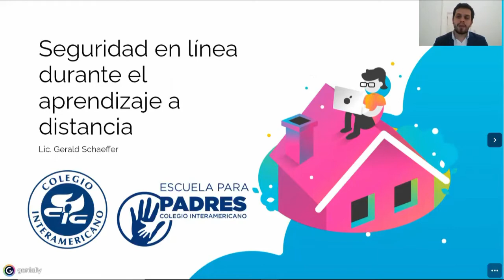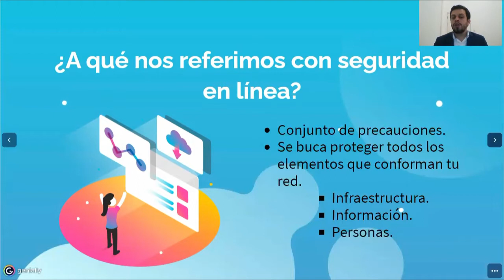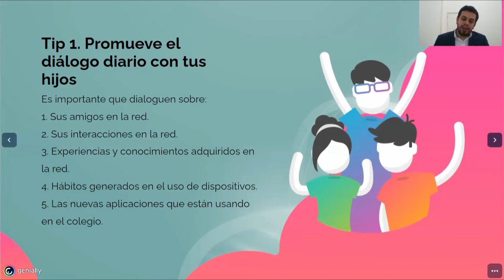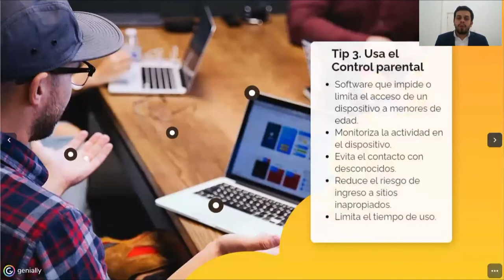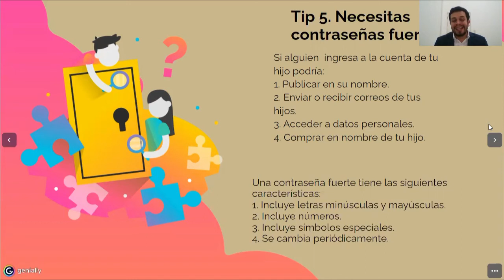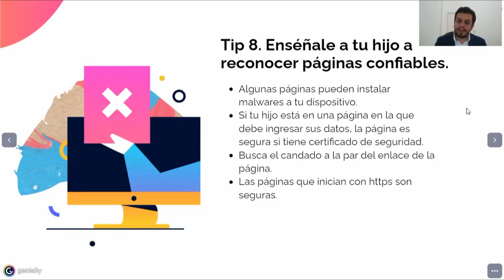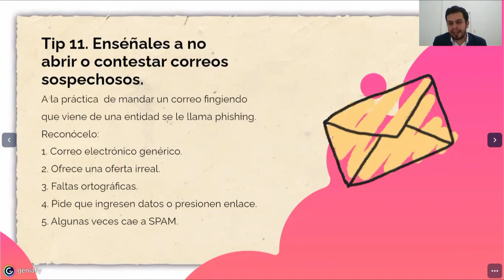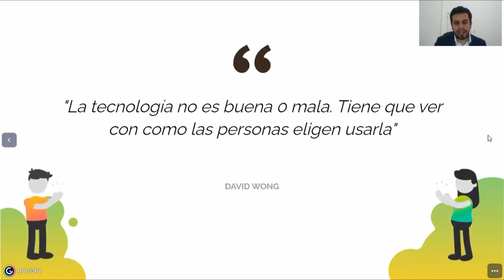Conferencia EPP no.2 - Seguridad en línea durante el aprendizaje a distancia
Conferencia de Escuela para Padres de Colegio Interamericano